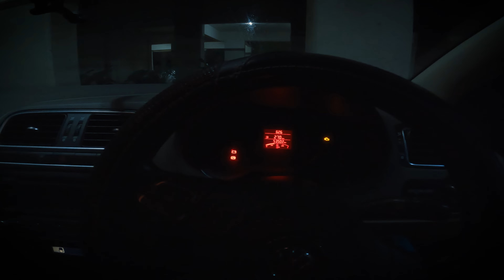Cycling In Igatpuri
VOCALS